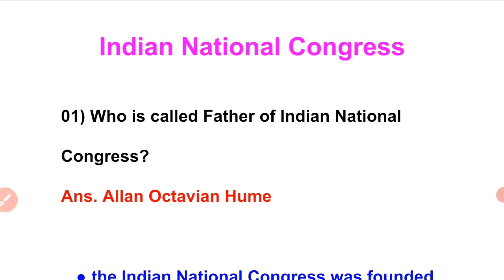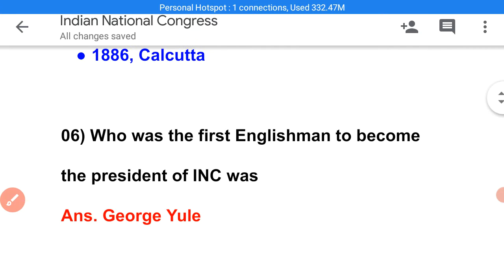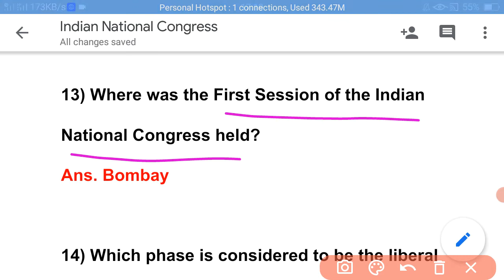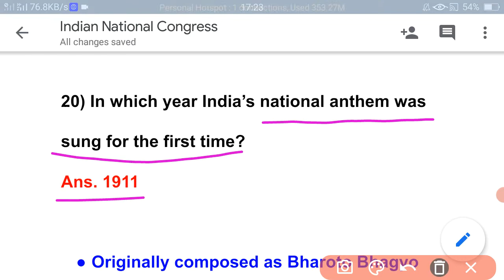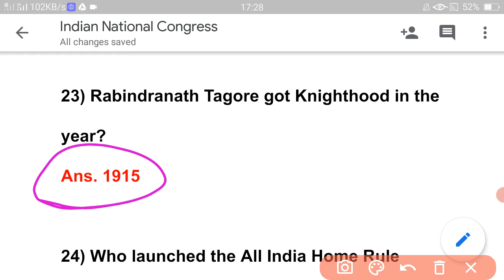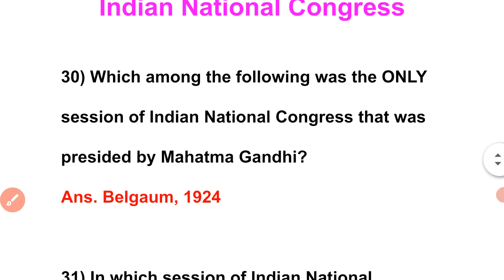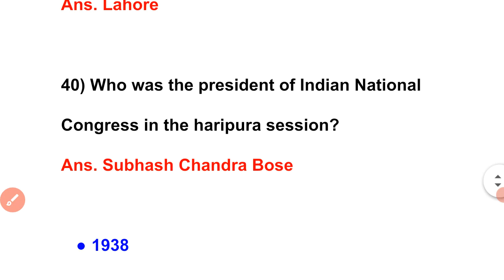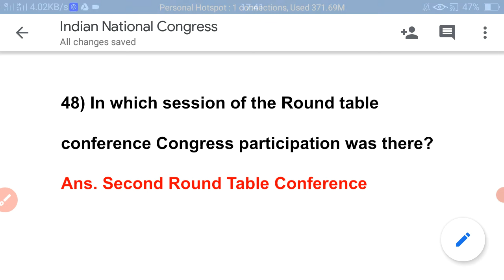Indian National Congress One Liner // Modern History of India // WBCS 2021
Indian National Congress One Liner // Modern History of India Class 12 // WBCS 2021 // WBPSC // SSC // WBP

About video :-
In this video Indian National Congress is discussed in the competitive exam point of view.

WBCS 2021 Paid Mock Test

(ইউপিআই পেমেন্টের ক্ষেত্রে) সফল পেমেন্টের পরে, সফল পেমেন্টের পৃষ্ঠার স্ক্রিনশট এবং আপনার সঠিক ইমেল আইডি এই ইমেল আইডিতে  পাঠিয়ে দিন:

তারপরে আমরা আপনাকে আপনার ইমেল আইডিতে মক পিডিএফ পাঠাব।